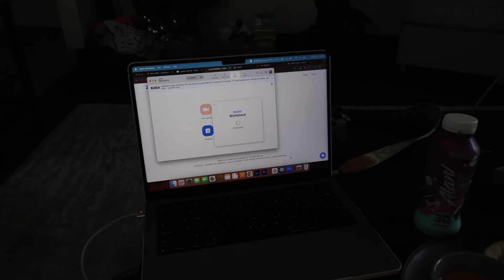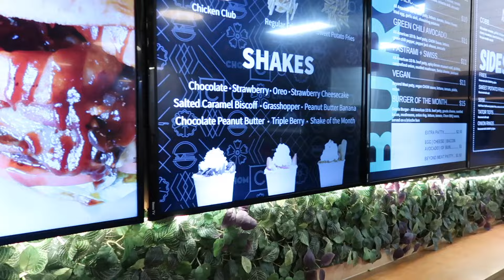week in my life as a pregnant stay at home wife!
since I'm still waiting to hear back from a few jobs, I've been doing my best to stay busy. this week was fun because I got together with a few friends, caught up on house chores, Luke had a medical school interview, and we had our 20 week anatomy scan for baby boy!